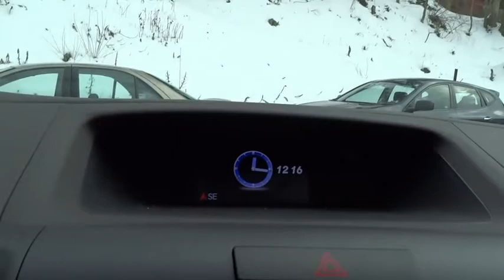2012 Honda CR-V Yonkers, Bronx, New York City, Westchester, Queens, NY 058434YA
2012 Honda CR-V

1716 Central Park Ave.

1 owner, clean carfax** Mint condition. 4WD** Sunroof, rear camera, bluetooth and so much more. Yonkers Auto Mall is the premier destination for all pre-owned makes and models. With the best prices & service on quality pre-owned cars and over 50 years of service to the community, Yonkers Auto Mall is the only place you need to find the car of your choice! We have access to hundreds of cars at all times so you can have the best selection possible! We're located just 2 miles North of Yonkers Raceway and Empire City Casino. Just minutes from all major bridges and conveniently located just 5 minutes from the Bronx on the south end of Westchester County, Yonkers Auto Mall has been serving the Tri-State area for over 50 years. Every car is thoroughly inspected before delivery and all our cars are CARFAX CERTIFIED. We have assembled the most advanced network of lenders to ensure you get the loan you need on the car you want. Good credit, decent credit or bad credit...we can secure the best loan for you!Be sure to look at all the pictures on the cars to see if the car is equipped with luxury equipment such as Navigation, DVD, bluetooth, sunroof, rear camera, satellite radio and other options. The best cars, best deals and best service is at Yonkers Auto Mall. SE HABLA ESPANOL.